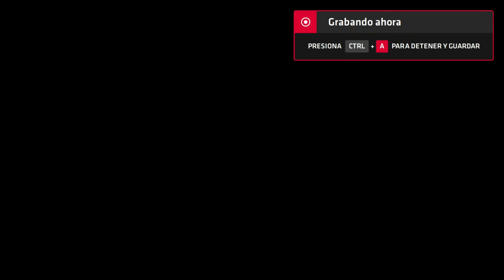Neptune777 Forza MAX New Generation 2020 08 19 3D 8